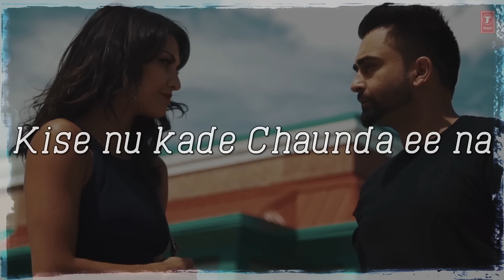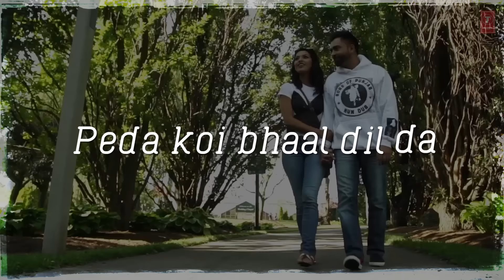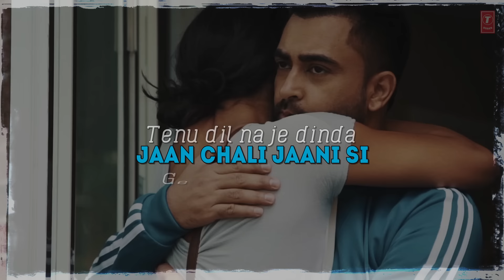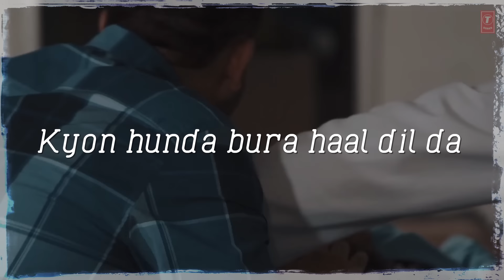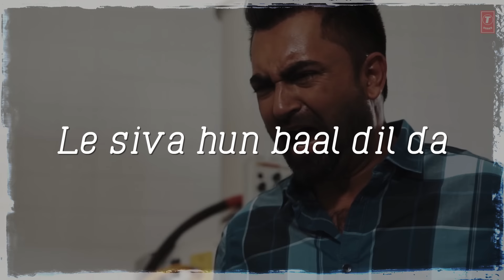"Sharry Mann": Dil Da Dimaag (Full Lyrical Video) Latest Punjabi Songs 2016 | Nick Dhammu | T-Series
Presenting "Sharry Maan" latest Punjabi lyrical Song Dil Da Dimaag only on T-Series Apnapunjab Channel. This new punjabi music Dil Da Dimaag is directed by Prism Media Lab & composed by Nick Dhammu.  Check Out New Song 3 Peg by Sharry Mann

Song: "DIL DA DIMAAG"
Singer: SHARRY MAAN
Lyrics: SHARRY MAAN
Video:  PRISM MEDIA LAB
Facebook Promotions: GOLDMEDIA
Music Label: T-SERIES
Connect with T-SERIES APNAPUNJAB
Set " Dil Da Dimaag" song as your caller tune sms DLDMG1 To 54646
Set " Dil Da Dimaag - Dil Mera Laike" song as your caller tune sms DLDMG2 To 54646
Set " Dil Da Dimaag - Mere Baare" song as your caller tune sms DLDMG3 To 54646
Set " Dil Da Dimaag - Tenu Dil" song as your caller tune sms DLDMG4 To 54646
Operator Codes;

1. Dil Da Dimaag

2. Dil Da Dimaag - Dil Mera Laike

3. Dil Da Dimaag - Mere Baare

4. Dil Da Dimaag - Tenu Dil